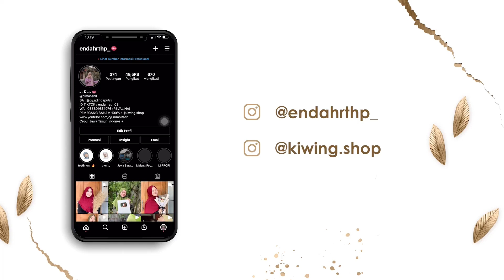NGLARISI WARUNG MERTUANE BULEK DEWI "MBAH DAMI" 🥰🤗